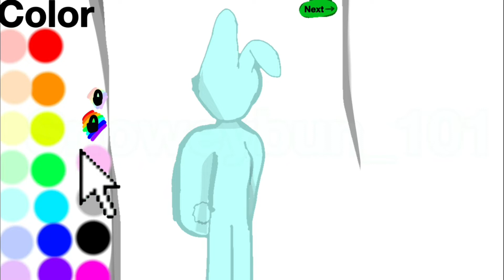♡︎ NEW 2022 CHARACTER CREATOR!!! || Snoweybun_101 || old trend ♡︎